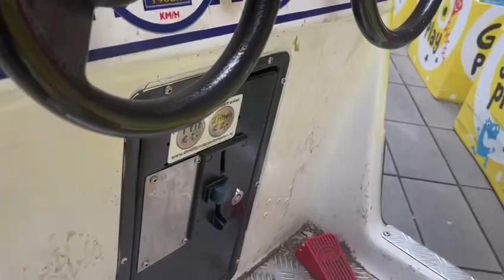Falgas school bus kiddie ride. (Refurbished.) (Quiet audio.)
I’m back now. I didn’t filmed any rides since 2 weeks ago. But I upload a one video that I forgot. This ride was made by Falgas on 2005. But it’s repainted as Intertoys express and it plays a wrong audio and that audio is unfortunately quiet. Filmed at Intertoys store in Netherlands.